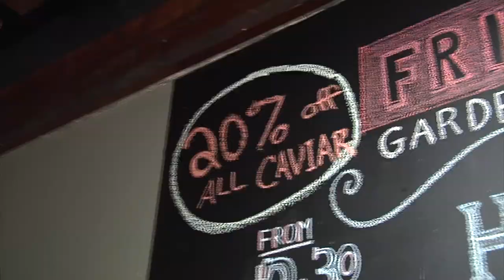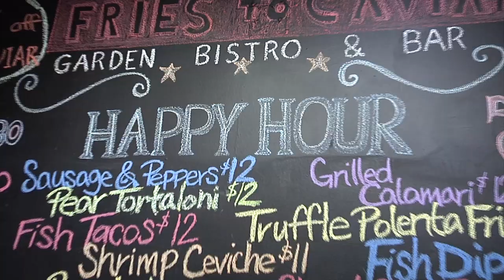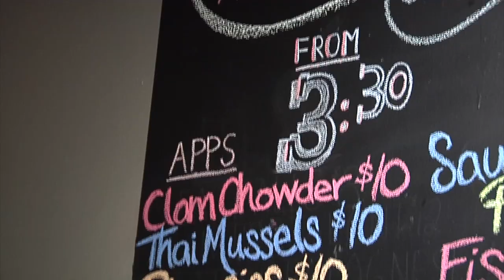Fries to Caviar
This week we visit Fries to Caviar and meet with partner Richard Mitchell. If you are looking for the perfect handmade burrata, perfectly seared local catch, and our personal favorite the four cheese & pear Sacchetti, this is a must. Not only is the food delicious the decor is handmade, and the walls are lined in beautiful painting from local artist.